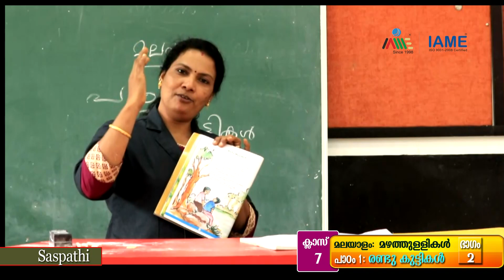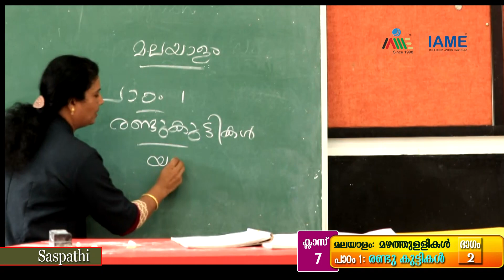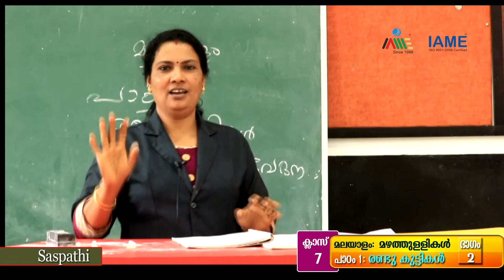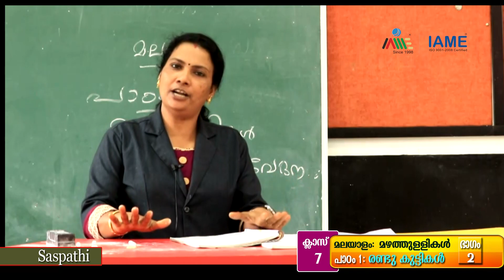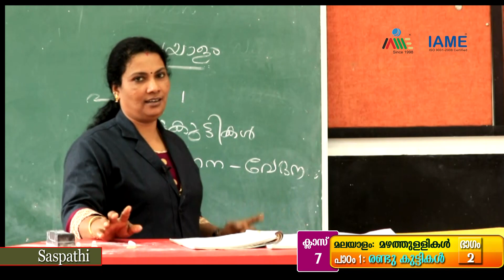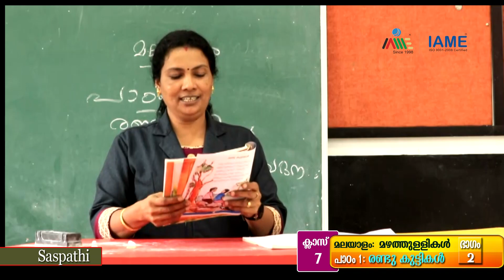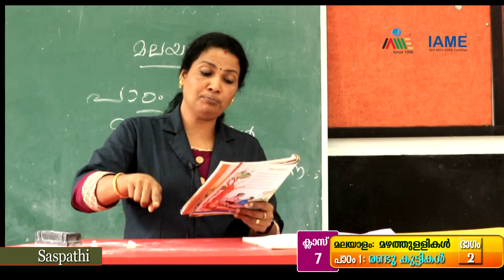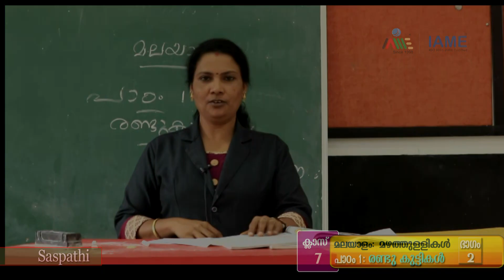IAME Black Board STD 7 Mazhathullikal Part 2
Black Board STD 7 Mazhathullikal Part 2, Online regular class series by Edufy, the publishing house of IAME